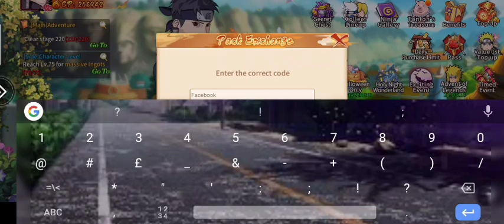Tips cara mendapatkan item event Halloween Ninja Chronicles dan Kode reedem terbaru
full size:-+900mb
download on play store:ninja chronicles